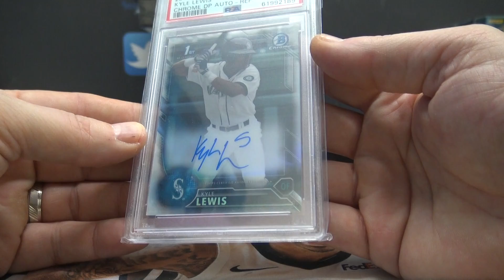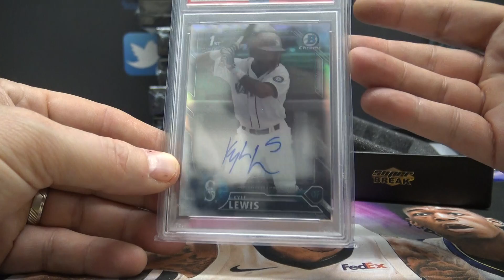Ant O's 2021 Super Break Duper Box Break